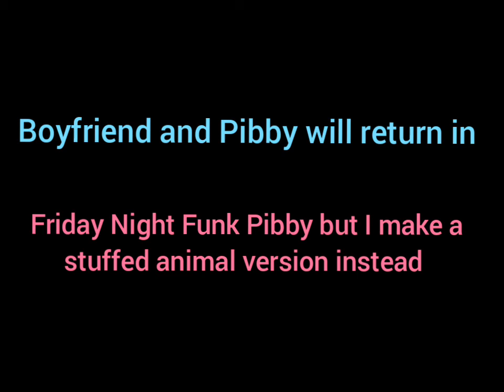FNF Pibby Tank Man: Stuffed Animal and Toy Version